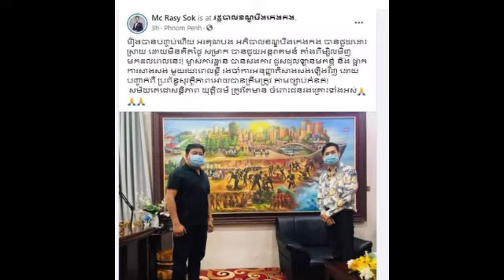ក្រោយពីបញ្ចប់រឿងនេះ ពិធីករដ៏ល្បីមួយរូបលោក​ សុខ រ៉ាស៊ី បានសរសេររៀបរ៉ាប់ បែបនេះ ថា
ក្រោយពីបញ្ចប់រឿងនេះ ពិធីករដ៏ល្បីមួយរូបលោក​ សុខ រ៉ាស៊ី បានសរសេររៀបរ៉ាប់ បែបនេះ ថា After finishing this story, a famous host, Mr. Sok Rasy wrote this description.